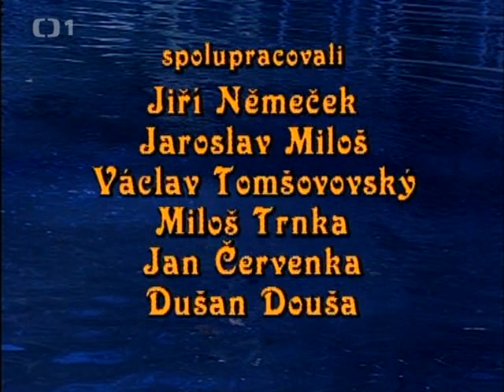Vodnická čertovina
Pohádka Česko, 1996
Vodníci přece nejsou, na vodníky věří jenom pověrčivé báby a chudák porybný, co mu z hlídání kapříků už drobátko straší ve věži. Tak si to aspoň myslí švec s krejčím, kteří drancují rybník, aby měly jejich povedené ženušky na parádu. A co teprve, když se jim povede kolosální úlovek: vytáhnou obrovského kapra. Hned se jim v hlavě zrodí plán, jak kapra vydávat za vodníka, vystavovat ho po hospodách a vydělat hromady peněz. Jenomže není kapr jako kapr, zvláště pak kapr v pohádce. Jak to s oběma chamtivci dopadlo, se dozvíte v této veselé pohádce..
 Hrají: Václav Vydra nejml., Taťjana Medvecká, Dagmar Havlová, Bořivoj Navrátil, Ladislav Mrkvička, Miroslav Vladyka, Martin Luhan, Jaroslav Satoranský, Oldřich Vlach